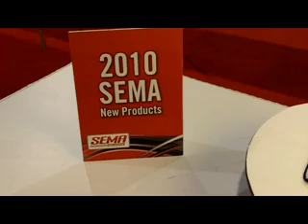2010-11 Camaro SS and RS Badging w/Landing Pad ID9930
Officially licensed SS and RS design with white finish and chrome surround providing a hertiage look for front and back of vehicle.
for more sema videos